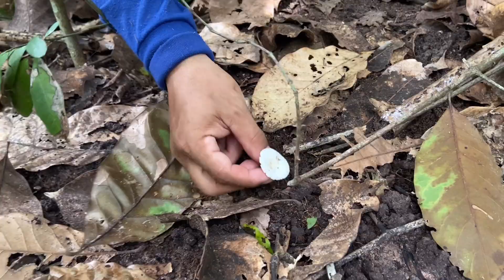มาอ้ายกรมาเลาะป่าอำเภอหนองฮีเก็บเห็ดผึ้ง เห็ดปลวกแดง เห็ดไค เห็ดรวมเด้อครับ 5/9/2565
สวัสดีครับ มื้อนี้ต้นพาอ้ายกรมาเลาะป่าอำเภอหนองฮีจังหวัดร้อยเอ็ดเด้อครับ เก็บเห็ดก่อแดง เห็ดผึ้ง เห็ดปลวกแดง เห็ดไค เห็ดรวมครับ กำลังเก็บเห็ดอยู่ดีๆเกิดหยังขึ้นกับบ่าวต้นน้อ.. ทั้งเก็บเห็ดทั้งคันตามตัวเกาจนแสบไปหมดเลยครับ โชคดีไปพ้อ FC กลางป่าเพิ่นพกยาไปนำกะสั่นเกาบ่หยุดเลยครับ ขอบคุณ FC พี่สายรุ้งเด้อครับพี่พามาเดินป่าและได้ยามาทาแก้คันนำครับ ถ้าบ่พ้อพี่เพิ่นคือสิเกาจนฮอดบ้านเนาะครับ🙏🥰💕

ฝากติดตามเพจเฟสบุ๊กให้ต้นกับอ้ายกรนำแนะเด้อครับ

LineID         : iamtony06
เบอร์ติดต่อ(เบอร์ต้น)   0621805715